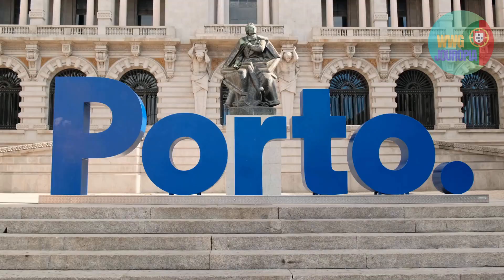Best Places to Visit in Portugal - Portugal Travel Tips 2024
Portugal, a country of diverse wonders, entices travelers with its beauty. Albufeira in the Algarve region and Lagos in Portugal offer coastal marvels, while Madeira's charm enchants visitors. Lisbon, the vibrant capital, holds a treasure trove of history. Portugal travel promises a rich tapestry of experiences, from stunning coastlines to culturally rich cities

In "Portugal's Travel Paradise: Top Destinations Revealed," we take you on an unforgettable journey through the most enchanting places in Portugal. From the historic streets of Lisbon to the sun-soaked beaches of Algarve, get ready to explore the hidden gems and iconic landmarks of this travel paradise. Join us as we uncover the beauty, culture, and adventures that Portugal has to offer.

Portugal's Travel Paradise: Top Destinations Revealed

Discover the hidden gems of Portugal! From its rich history and vibrant culture to its breathtaking natural landscapes, Portugal offers a paradise for travelers. Join us on a virtual journey as we unveil the top destinations in this captivating country.

Potugal
Potugal vs Switzerland
Potugal travel
Portimao Potugal
Potugal vs luxembourg
Potugal vlog
Potugal 2023
Potugal and switzerland
Potugal algarve
Potugal beach
Potugal best places to visit
Potugal beautiful places
Potugal beach walk 4K
Potugal best places to live
Potugal country
Potugal city
Potugal capital city
Potugal country city
Potugal documenatary
Potugal digital nomad visa
Potugal digital nomad
Potugal drone
Potugal drone view
Potugal drone 4K
Potugal eurovision 2023
Potugal geography now
Potugal history
Potugal itinerary
Potugal most beautiful places
Potugal travel vlog
Potugal travel guide
Potugal tour
Potugal travel tips
Potugal trip
Potugal trip itinerary 10 days
Potugal train travel
Potugal travel documentary
Potugal travel video
Potugal travel 2023
Potugal travel itinerary
Potugal travel guide 2023
Potugal travel solo
Potugal travel 4K
Potugal adventure travel
travel around Potugal
Potugal algarve travel vlog
Potugal travel alone
Potugal travel advice
Portugal travel
Best places to visit
Portugal tourism
Portugal attractions
Travel guide
Portugal vacation
Top tourist destinations
Explore Portugal
Lisbon attractions
Porto tourism
Algarve beaches
Sintra travel
Coimbra sightseeing
Madeira Island
Douro Valley
Azores travel
Cascais attractions
Evora historic sites
Guimaraes city tour
Portuguese culture
portugal travel
move to portugal
lisbon portugal
portugal travel guide
porto
lisbon
Portuguese
Lisbon attractions
Algarve
Porto Portugal
lisbon travel guide
things to do in lisbon
Belem Tower
Sao Jorge Castle
Pena Palace
Ribeira
Ponta da Piedade
Coimbra
Azores
Evora
Aveiro
Portugal Travel
Best Places to Visit in Portugal
Portugal Places
Top 10 Portugal
Portugal Tourism
Places to Visit in Portugal
Madeira
Sintra
Pena Palace
Obidos
Portugal Travel Guide
where to visit in portugal
top places to visit in portugal
portugal 2023
top 10 places to visit in portugal
lisbon portugal
beautiful places to visit in portugal
porto portugal travel guide
porto portugal
Portugal Places
Top 10 Portugal
Portugal Tourism
Madeira
Sintra
Pena Palace
Obidos
portugal
portugal travel
portugal tourism
portugal attractions
sintra
algarve
tomar
Monsaraz
nazare
Peneda-Geres
braga
Guimaraes
Coimbra
azores
porto
madeira
obidos
Digital Nomad Visa Portugal
Boca Do Inferno
Cascais Portugal
Palace of Pena
Chapel of Bones Evora
portugal travel
portugal travel guide
top 10 portugal
portugal places
portugal tourism
portugal 4k
things to do in portugal
best things to do in portugal
lisbon portugal
portugal trip
Portugal Travel Guide 2023
Best Places to Visit in Portugal in 2023
places to visit in Portugal 2023
portugal things to do
portugal travel guide
portugal travel vlog
portugal vlog
portugal vacation
portugal relaxing music
portugal travel tips